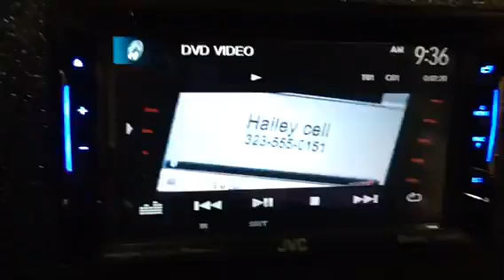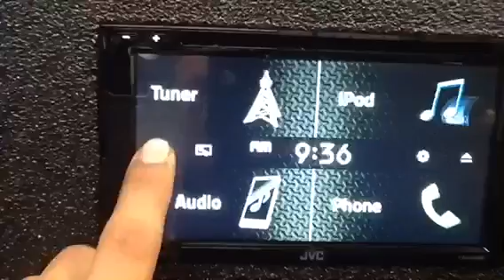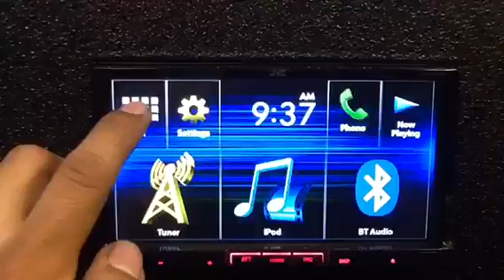Jvc double din screens. Bluetooth